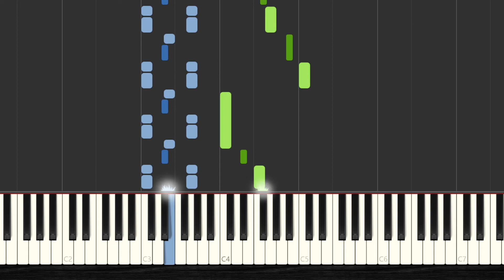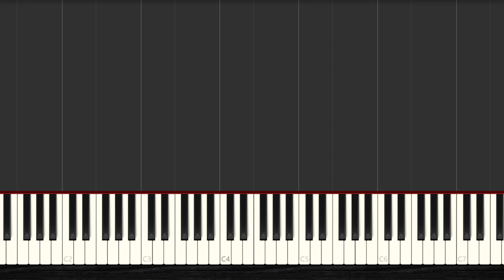🎹 How to Play Boogie-Woogie ✔️ | 【2022】Easy Slow Piano Tutorial (Synthesia)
🧡 You Want to Learn HOW To Play Boogie-Woogie with the piano? Then Watch this Easy Piano Tutorial with Synthesia and Enjoy it!